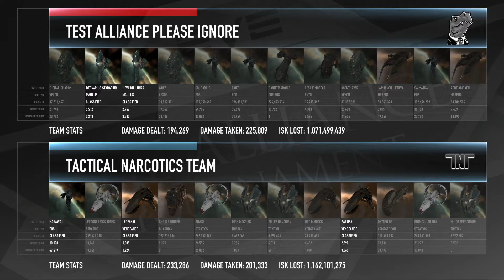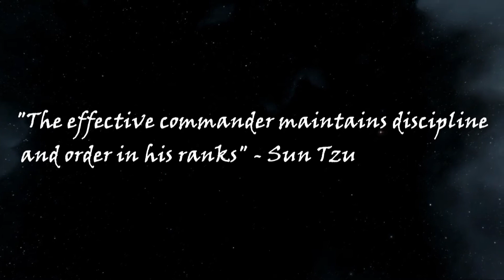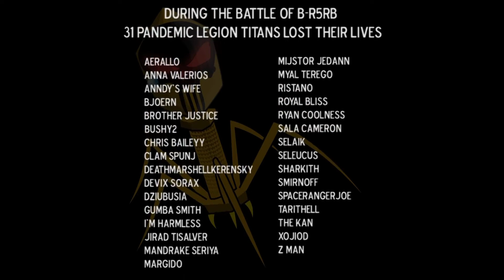Alliance Tournament XII | Day 3 VODs | Part 5/12